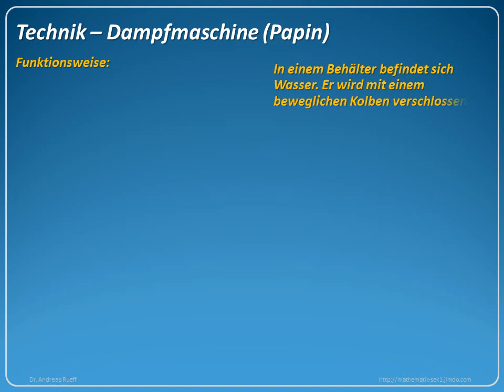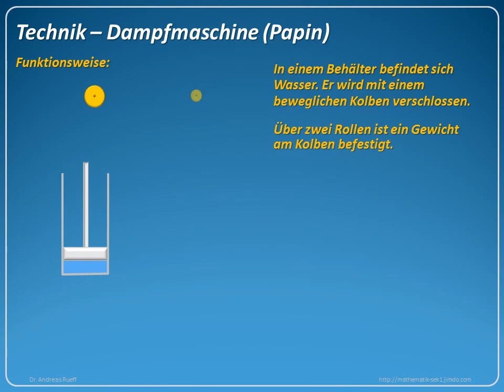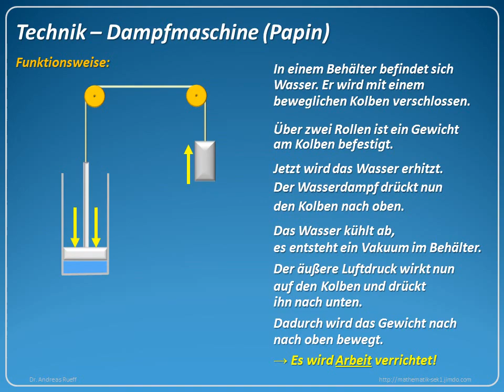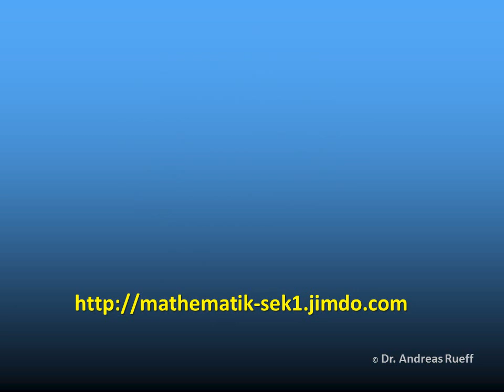Dampfmaschine nach Papin - Rueff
Technik / Physik: Die Dampfmaschine nach Denis Papin wird erklärt und in einer Animation vorgeführt. Sie bildet die Grundlage für die Weiterentwicklungen bis zur Dampfmaschine nach James Watt.